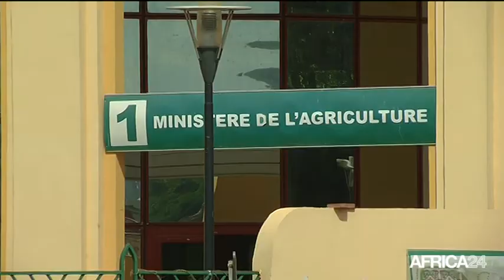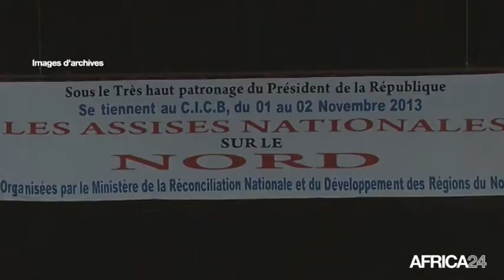Mali, Le nouveau gouvernement et l'enjeu de la paix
Politique, Nouveau gouvernement malien de Modibo Keïta